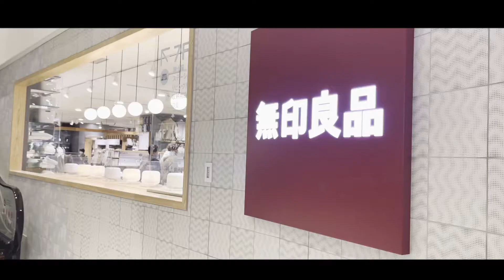CINEMATIC VLOG|YOKOHAMA Film by Iphone 12 pro max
Shoot:iphone 12 pro max
Edited:KineMaster mobile